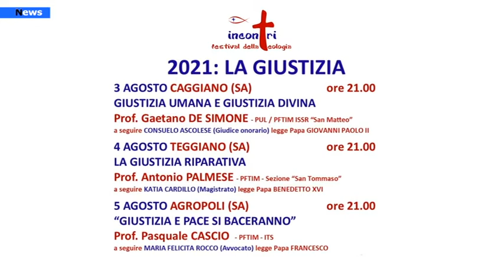Vallo della Lucania, al via il Festival della Teologia.Premio Incontri 2021 a Gianluca Guida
È partita da Vallo della Lucania con l’anteprima del conferimento del Premio Incontri 2021 la quarta edizione del Festival della Teologia nel Parco Nazionale del Cilento, Vallo di Diano e Alburni. A premiare Gianluca Guida, Direttore del Carcere Minorile di Nisida, S. E. Mons. Ciro Miniero.